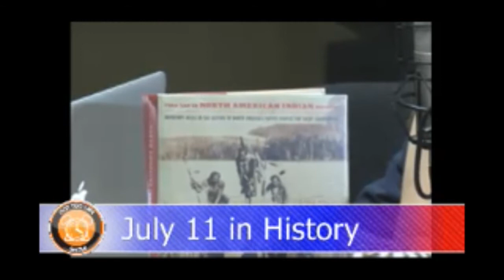July, 2013 Podcast - Today in History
In This Segment: Hank discusses events that occurred on this day ... but in different years ...

Book Mentions:
"Frontiers of Space Exploration", Roger D. Launius Ph.D.

"This Day in North American Indian History: Events in the History of North America's Native Peoples Hardcover", by Phil Konstantin

Episode Description (If ya decide to watch the whole thing): Hank Demond and Kerry Coffman share respective Independence Day 2013 experiences, and follow up with some facts about the Magical American Holiday.

This NTLS episode features a slew of books and reviews: Charles Leerhsen's Blood and Smoke, Todd Andrlik's Reporting the Revolution, Nathaniel Philbrick's Bunker Hill, Marjorie Haun's Saving the Vietnamese Orphans, and Erica Vetsch's Idaho Brides.

A special guest joins Hank and Kerry for an (as always) informal round of Stump the Expert, This Day in History July 11, and a unique dramatization of the exchange of correspondence between Alexander Hamilton and Aaron Burr in the weeks just before the fatal duel.

Listen and love to learn with The Not Too Late Show! Our monthly podcasts feature humor with a focus on history and Americana.

CREDITS:
Recorded at: Sessionworks Studios

COMMENT RULES:
Here we treat you to an entertaining video that we put a lot of blood, sweat, and tears into, and we expect our guests to be polite and respectful. Wouldn't you expect the same? I mean really, if we came to your house and harrassed your children and said a bunch of rude and obnoxious crap, wouldn't you kick our butts to the curb, too?  Therefore, we absolutely do not tolerate any rude or irrelevant comments. If these rules are not followed, the comment will be deleted and the user most likely will be blocked. :D